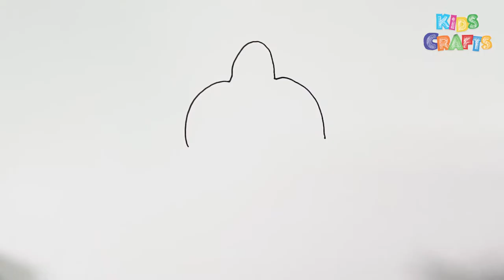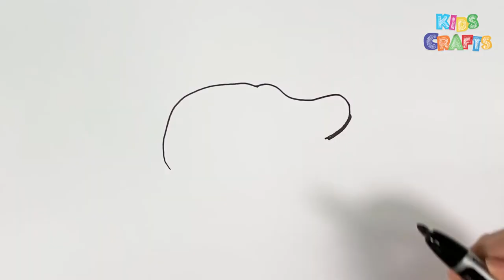11 Incredible Idea that will boost kids imagination | Kids Crafts palm arts drawing hacks and tricks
TIMESTAMPS:

00:10 How to draw a fox
00:40 How to draw a parrot
01:19 How to draw a pokemon
01:57 How to draw a chick
02:20 How to draw a chicken
03:03 How to draw a pinkfong baby shark
03:43 How to draw a Zootopia judy
04:35 How to draw an easter bunny
05:15 How to draw a turtle
06:00 How to draw a swan
06:32 How to draw a gold fish

I hope you have enjoyed this kids craft channel and if you like what you see don't forget to Subscribe and click on the notification bell so you don't miss any Kids Crafts ideas.